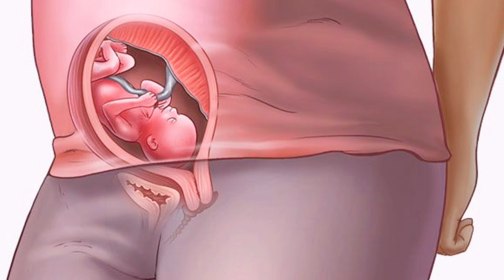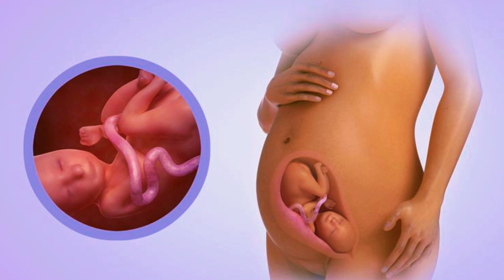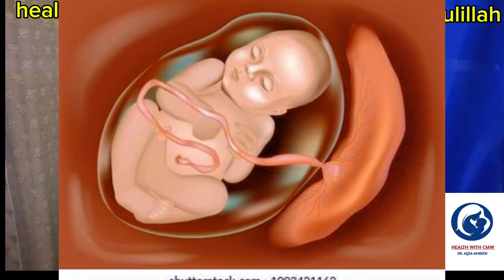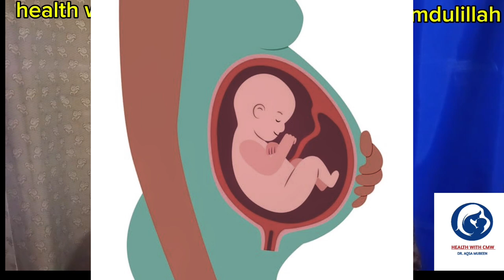Important Things in 9th Months Of Pragnancy | Hamal Ke Akhri 3 Mahine in Baton Ka Khayal Karein Urdu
Important Things in 9th Months Of Pragnancy in Urdu | Hamal Ke Akhri 9 Mah in Baton Ka khayal Rakhein

Well Come to Health With CMW ❤️

What important things should be considered in the 9th month of pregnancy? Monitoring baby movements is crucial; if movements decrease or stop, consult a doctor immediately. Similarly, if there's excessive vaginal discharge, water leakage, or bleeding, it may indicate the need for a checkup. Labor pains can also start in the 9th month, so it's important to recognize whether the pains are regular or irregular. Irregular pains may indicate fetal distress, so it's essential to consult a doctor for further evaluation.

hamal
hamal pehlay 3 mahine mein in baton ka khayal karein
hamal ka 9 mahina in urdu
hamal zaya hona
hamal k 8wy mnth me knsi baton ka khyal rkhna chahye
hamal mein ehtiyat
hamal tips
hamal mein ghaltian
hamal zaya hona in urdu
hamal men kahyal rakhna
hamal ka 9 mahina
hamal ki alamat in urdu
hamal zaya hone ki alamat
hamal zaya hone
hamal zaya hone ka tarika
hamal zaya hone ki wajuhat
hamal zaya hone ki nishani
hamal zaya hone ky wajuhat
9th month of pregnancy
symptoms of pregnancy in 9th month
9th month pregnancy tips
pregnancy
9th month pregnancy
baby movements in 9th month of pregnancy
9 month pregnancy
9th month pregnancy diet
9th month pregnancy care
how to sleep in 9th month pregnancy
important things in 9th month
important things to do in the 9th month of pregnancy
diet in 9th month of pregnancy for normal delivery
pregnancy in 9 months
nine months of pregnancy in hindi
pregnancy ke 9 month me kya khana chahiye in hindi
pregnancy care
9th month pregnancy tips
9th month pregnancy diet
9th month pregnancy food
9 month pregnancy
diet in first month of pregnancy
pregnancy
pregnancy tips
method to stand and sit in 9th month of pregnancy
do's and don't of pregnancy in 9th month
back pain during pregnancy in 9th month
labor pain symptoms in hindi
9th month of pregnancy in hindi

instagram !    healthwithcmw